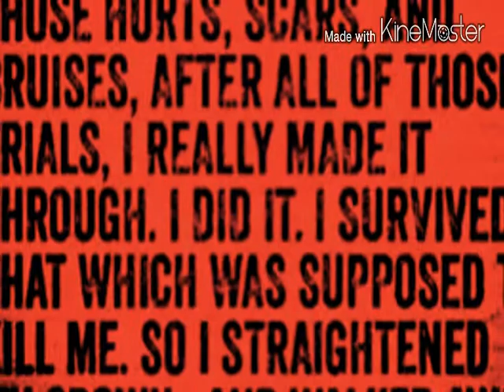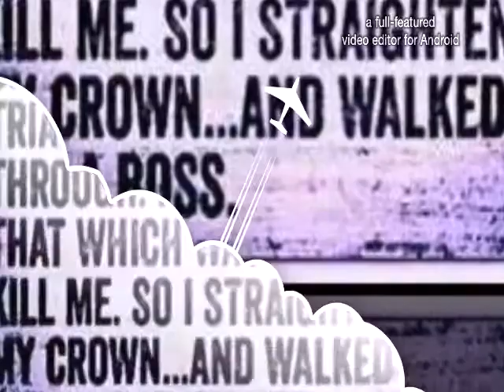Ellen must see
Every struggle makes u stronger